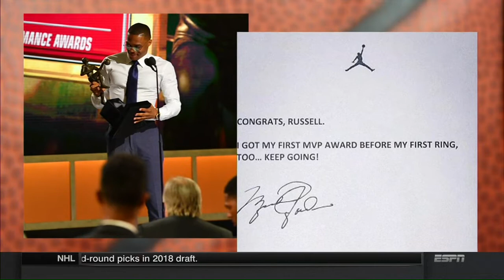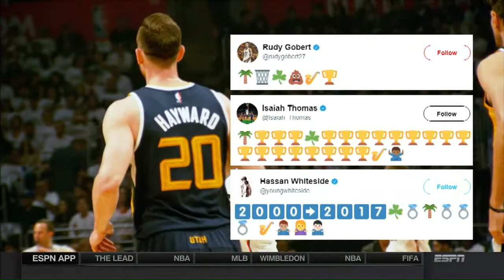Crazy Week in the NBA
The past week in the NBA off-season has been better than the playoffs were, let's recap everything that happened.

Premiered on the 11p SportsCenter on ESPN.